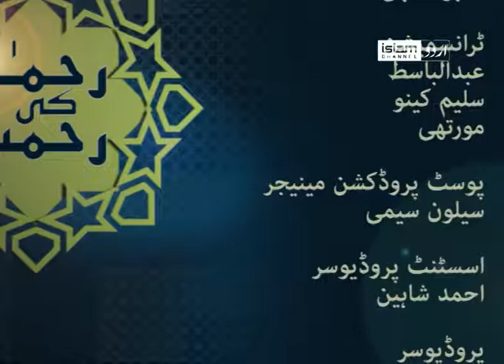Rahman ki Rahmat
Maulana Ali Anwar explains the virtues of duaas and its importance in our daily life.